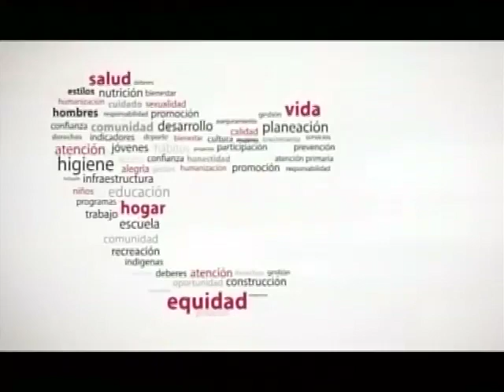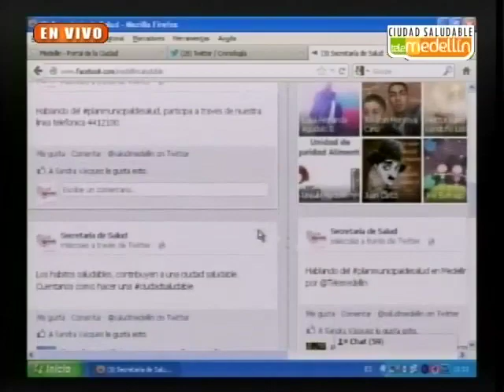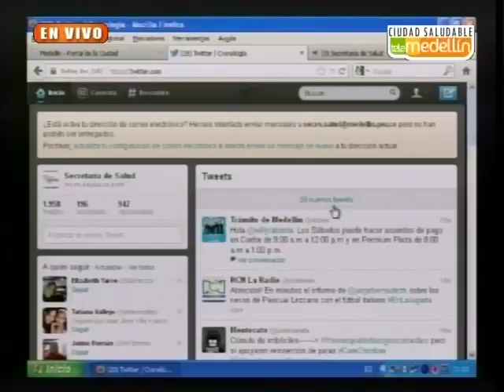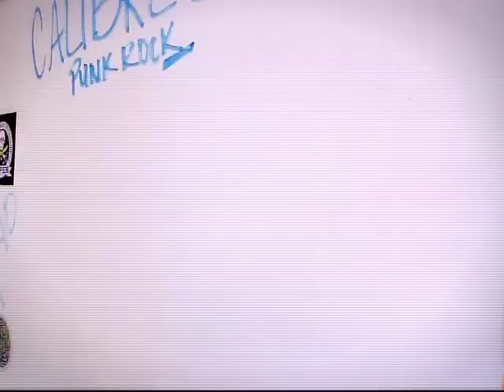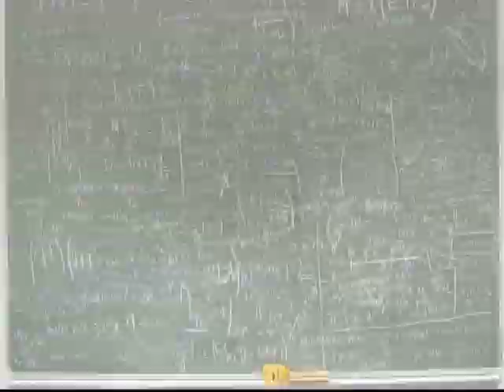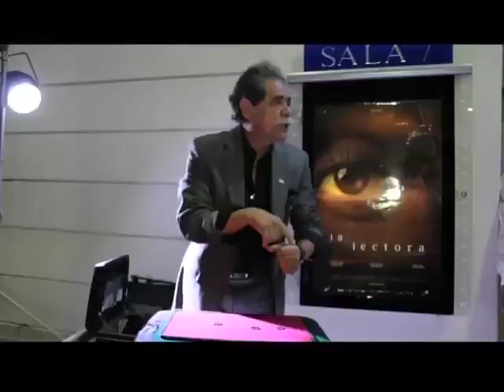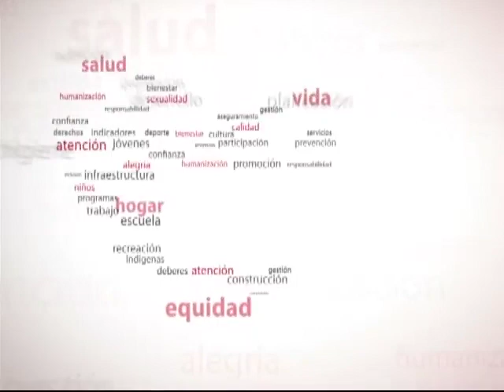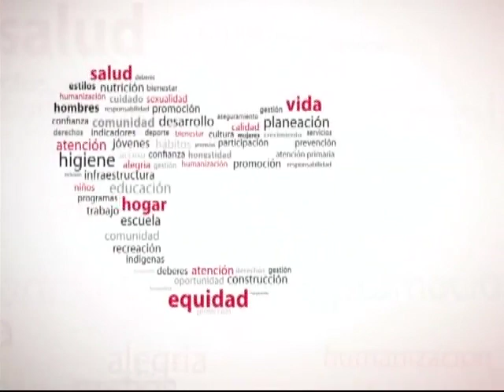Medellín, ciudad saludable 31 de agosto 2012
Mitos y realidades alrededor de la lactancia materna desde los puntos de vista médico y fisiológico. Explicación sobre las correctas técnicas de la lactancia materna y la familia como red de apoyo de la madre y del recién nacido.